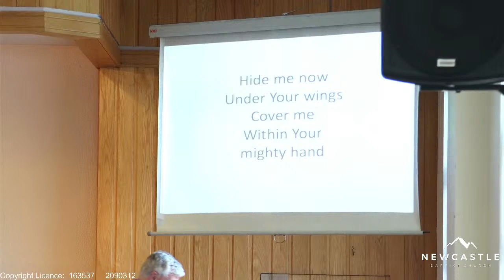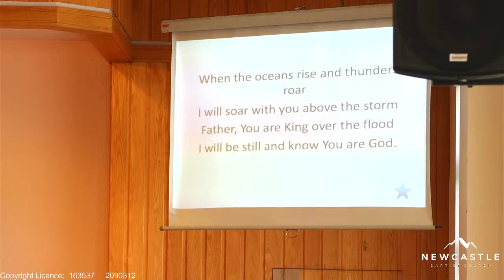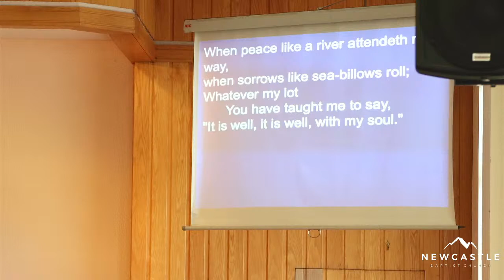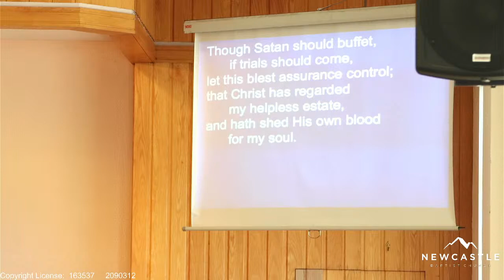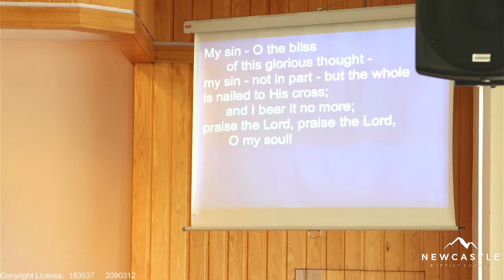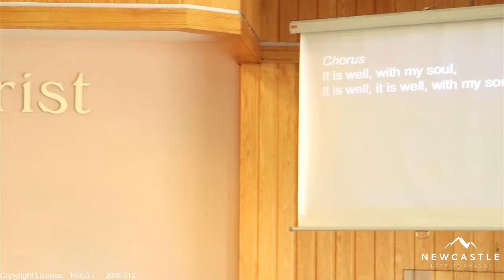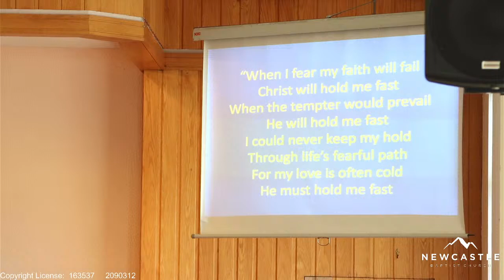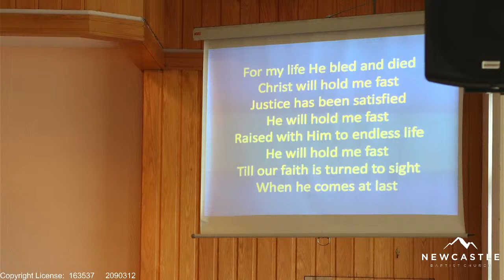Sunday 25th April 2021